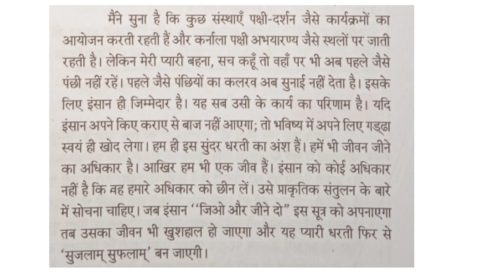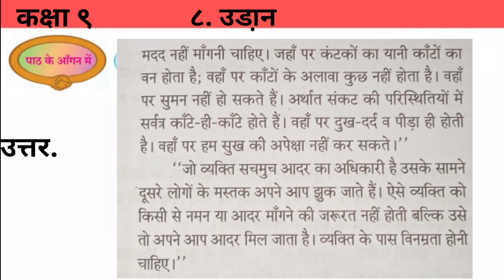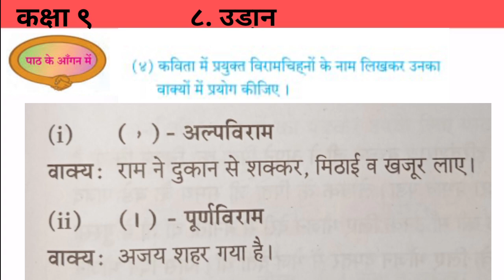Hindi - ८. उड़ान | प्रश्नों के उत्तर | Textbook Answers | Std 9 | State Board